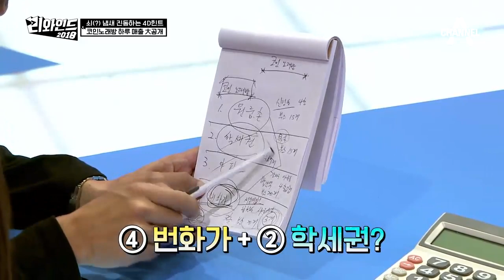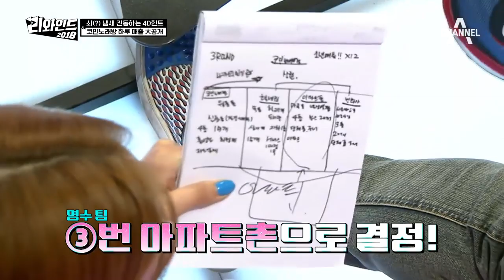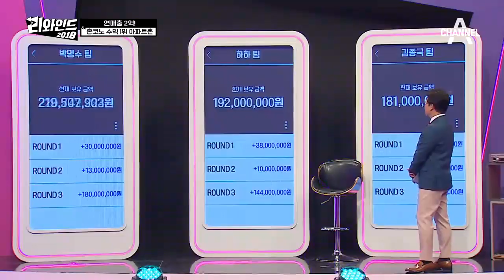※2018년 대세는 혼코노다※ 원룸촌-학세권-아파트촌-번화가 중 매출이 가장 높은 곳은? | 리와인드 9회 다시보기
대박 상권 후보 4개 지역은 공개됐다!
리와인드가 제공한 초특급 힌트가 있다?!

■ 리와인드

시간을 달리는 게임!
리와인드 매주 수요일 밤 9시 50분 방송